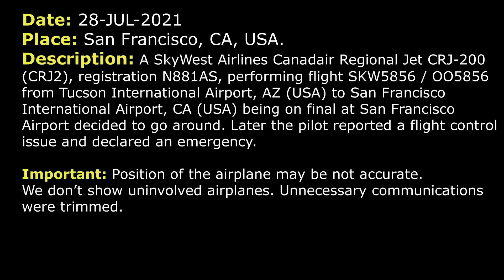Flight control issue. Ground spoilers were deployed in flight | SkyWest CRJ-200 | San Francisco, ATC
THIS VIDEO IS A RECONSTRUCTION OF THE FOLLOWING SITUATION IN FLIGHT:

28-JUL-2021. A SkyWest Airlines Canadair Regional Jet CRJ-200 (CRJ2), registration N881AS, performing flight SKW5856 / OO5856 from Tucson International Airport, AZ (USA) to San Francisco Airport International Airport, CA (USA) being on final at San Francisco decided to go around. Later the pilot reported a flight control issue and declared an emergency.

COMMENTS: SkyWest 5856 CRJ-200 was approaching final. In a moment the pilot will contact Tower controller.
SKW5856: Tower, good morning, SkyWest 5856, is ILS 28L.
TOWER: SkyWest 5856, San Francisco Tower, 28L cleared to land. Caution wake turbulence, Speedbird Heavy Dreamliner, wind 050 at 4.
SKW5856: 28L cleared to land, SkyWest 5856.
SKW5856: Tower, SkyWest 5856, going around.
TOWER: SkyWest 5856, you’re going around, you said?
TOWER: SkyWest 5856, Tower.
SKW5856: Go, for SkyWest 5856.
TOWER: And you said you’re going around?
SKW5856: Affirmative.
TOWER: Roger, fly runway heading, maintain 3000 and when able say reason.
SKW5856: Runway heading, 3000.
SKW5856: And stand by, SkyWest 5856.
TOWER: Roger.
TOWER: SkyWest 5856, contact NorCal on 135.1.
SKW5856: Okay, NorCal 1… 35.1, for SkyWest 5856.
DEPARTURE: SkyWest 5856, NorCal.
SKW5856: NorCal, SkyWest 5856, runway heading 3000.
DEPARTURE: SkyWest 5856, climb and maintain 5000.
SKW5856: Up to 5000, SkyWest 5856.
DEPARTURE: SkyWest 5856, say reason for the go around and your intentions, please.
SKW5856: We’re having a flight…
SKW5859: …a flight control issue. We’re gonna run, run some checklists here. And we’re gonna get back with you and let you know.
DEPARTURE: SkyWest 5856, roger, climb and maintain 6000, turn left heading 160.
SKW5856: 6000, heading 160, SkyWest 5856.
DEPARTURE: SkyWest 5856, contact NorCal 133.95.
SKW5856: 33.95, SkyWest 5856.
SKW5856: NorCal, SkyWest 5856, 6000, heading 160.
APPROACH: SkyWest 5856, NorCal Approach, roger and you did just want to continue some delay vectors.
SKW5856: Yeah, if you just could keep us close. We’ll probably be coming back in a minute. We’ll get back to you on what’s going on.
APPROACH: SkyWest 5856, roger, turn 15 degrees left and just advise when you’re ready to proceed inbound.
SKW5856: 15 left, call you back, SkyWest 5856.
SKW5856: NorCal, SkyWest 5856, we’ll be declaring an emergency.
APPROACH: SkyWest 5856, roger and are you ready to proceed inbound now?
SKW5856: Stand by, we’ll still keep continuing on the downwind and we’ll take vectors to ILS 28L.
APPROACH: SkyWest 5856, roger, just advise when you’re ready to continue inbound. I can turn you inbound as soon as you’re ready.
SKW5856: Okay, thank you.
APPROACH: SkyWest 5856, when you’re able say souls on board and time remaining in fuel?
SKW5856: Okay, we’ll get back to you, thanks.

HOW I DO VIDEOS:
1) I monitor media, airspace, looking for any non-standard, emergency and interesting situation.
2) I find communications of ATC unit for the period of time I need.
3) I take only phrases between air traffic controller and selected flight.
4) I find a flight path of selected aircraft.
5) I make an animation (early couple of videos don’t have animation) of flight path and aircraft, where the aircraft goes on his route.
6) When I edit video I put phrases of communications to specific points in video (in tandem with animation).
7) Together with my comments (voice and text) I edit and make a reconstruction of emergency, non-standard and interesting situation in flight.